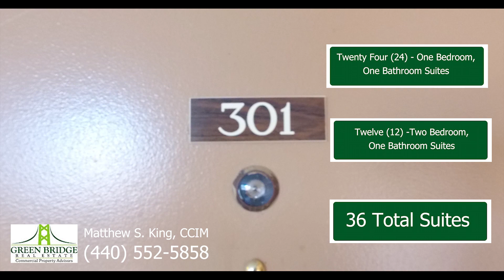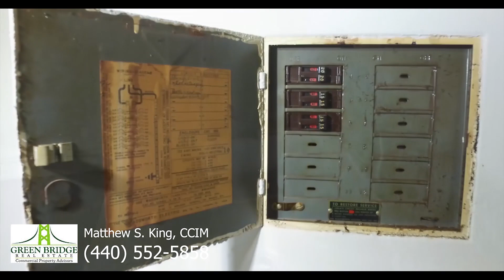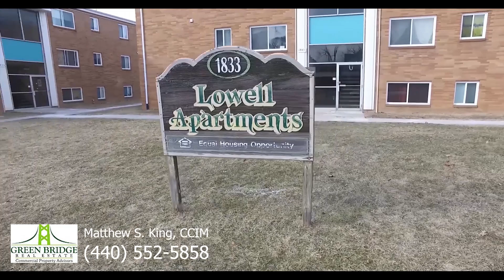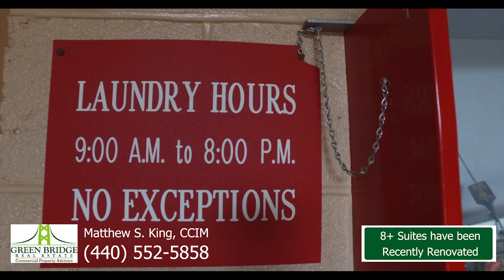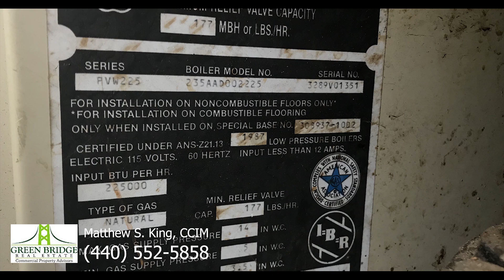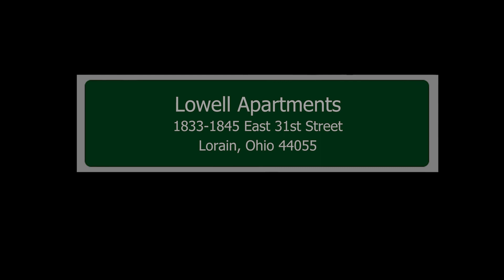The Lowell Apartments For Sale, Virtual Tour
Green Bridge Real Estate is pleased to present The HAP Contracted 36 Unit Apartments located at 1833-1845 East 31st Street. in Lorain, Ohio 44053. The approx. 26,847 Sq.Ft. All-Brick, 3-Story Building on 1.09 acres, consisting of 36 units: 24 one bedroom, one bath units of approx.. 700 Sq.Ft. and 12 two bedroom, one bath units of approx. Seller Directs Immediate Sale to focus on other business opportunities. Landlord pays Utilities, Trash, Water & Sewer. Leased Laundry Units provide additional income. Opportunity to significantly increase income by increasing current Rents to Market Rates and passing thru Individually Sub-metered Electric to Tenants. Some recent Capital Improvements include several units updated with new Kitchens with Granite Countertops and Vinyl Flooring throughout. The Lowell Apartments are currently owner managed and held to very high standards. 26 of the 36 Apartment units are leased in conjunction with the HUD based Housing Assistance Payments (HAP) Contract which is renewed every 5 years. Next annual inspection is anticipated Early 2020. This organization provides housing assistance for low income individuals or families. This provides a stable, consistent tenant base with “guaranteed” rent payments. This is a Fantastic Opportunity to purchase an Apartment Portfolio which includes an Income producing HAP Contract Apartment Building all for a bargain price!